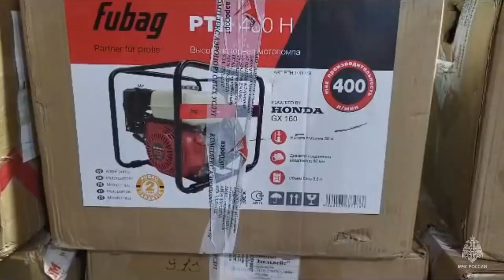В Приморье за сутки от воды освободилось более 2,2 тыс. жилых домов.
По состоянию на 16 августа в 13-ти муниципальных образованиях Приморского края затоплено: 706 жилых домов, 916 приусадебных участков, 20 участков автомобильных дорог, отрезан 21 населенный пункт. За сутки от воды освободилось 2239 жилых домов и 2305 приусадебных участков, восстановлено сообщение с 5 населенными пунктами. В Приморье с 15 августа введен режим Чрезвычайной ситуации регионального характера.